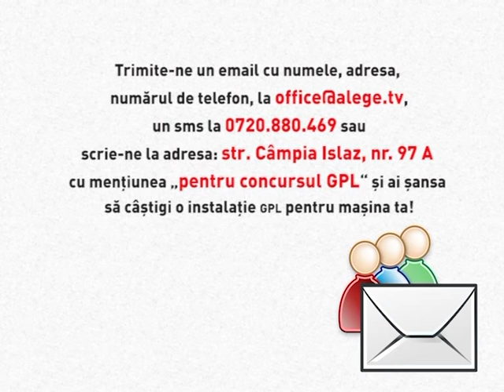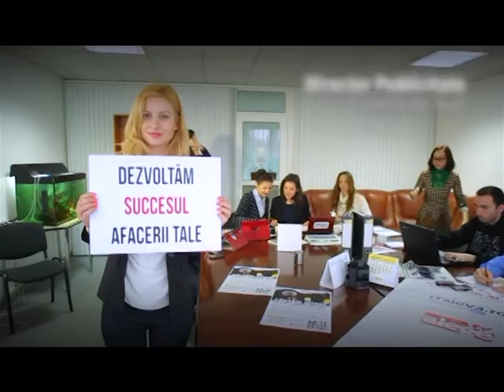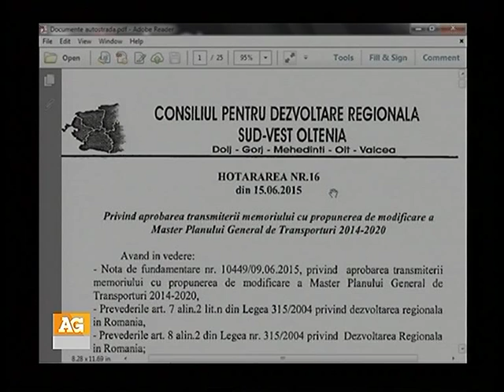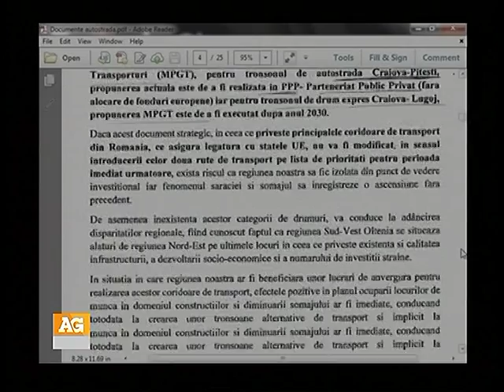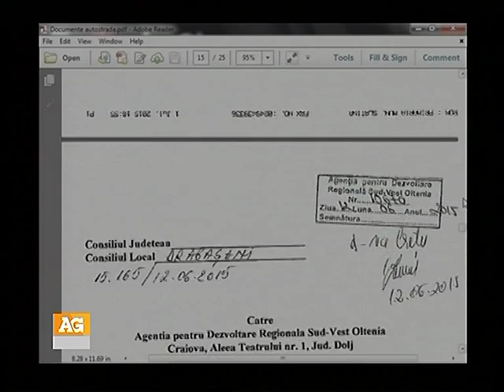Audienţă Generală - 09.07.2015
La emisiunea din data de 9 iulie am discutat despre campaniile marca „Audiență Generală”. În ultimele două luni, ne-am implicat în probleme cu impact major asupra comunității, prin campanii cum ar fi „Transparență în spitale”, „Referendumul anti-Kozlodui” și „Autostrada Olteniei”. Telespectatorii au putut afla vom ce s-a întâmplat în aceste campanii și ce mai este de făcut. Vă așteptăm în direct cu întrebări și comentarii la numărul 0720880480 și pe contul de Facebook „Audiență Generală - Alege TV Craiova”.